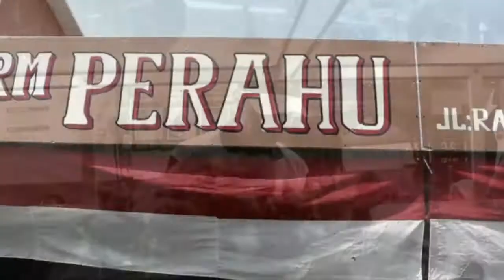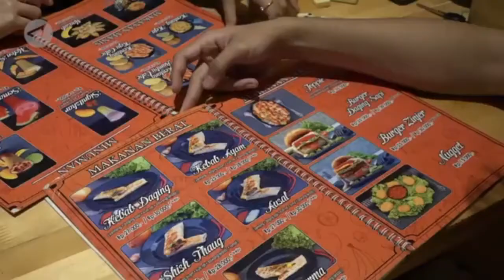Makanan Kekinian yang Menyeramkan | Komedi Lucu | The Best Of Si Thole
Kita sudah biasa dengan makanan sehari-hari yang biasa kita makan, beragam bentuk makanan diciptakan untuk lebih menarik minat calon pembeli. Para pembeli biasanya ingin merasakan sensasi tak biasa, aneh, dan menyeramkan. Justru itu daya tariknya. Semakin aneh dan unik, makanan tersebut akan jadi perburuan banyak orang.

"The Best Of Si Thole"
Menceritakan Aktifitas kehidupan Si Thole yang kreatif. Tidak hanya memberikan hiburan semata, namun juga memberikan banyak pengetahuan yang bermanfaat bagi kehidupan sehari-hari.

di video ini ada beberapa video dari YouTube cc.